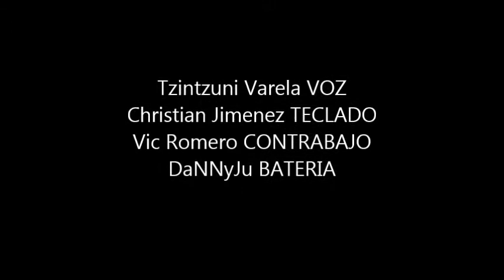500 Miles High (by Chick Corea) COVER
Un tributo a la leyenda CHICK COREA interpretado por:
Christian Jimenez TECLADO.   Tzintzuni Varela VOZ.
Vic Romero CONTRABAJO.
Dannyju BATERIA.